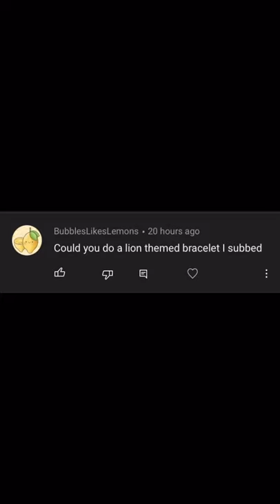Lion themed bracelet